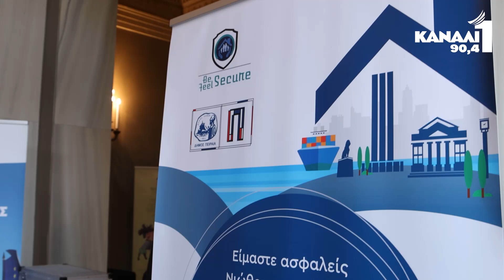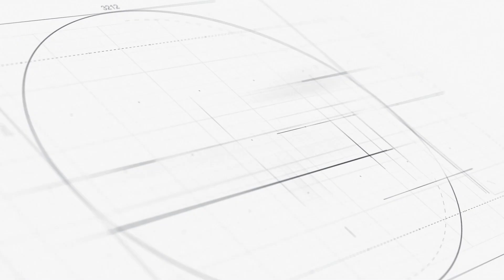Τελική Εκδήλωση του Ευρωπαϊκού Προγράμματος Αστικής Ασφάλειας "Be Secure Feel Secure"